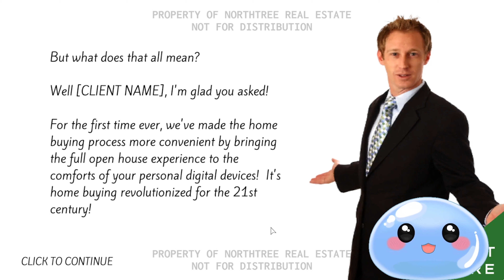Dreams, Nightmares & House Hunting 【Scary Games】 #3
Don't look behind you . . again!

【GAMES PLAYED】

00:00 Hypnagogia
31:03 The Open House
46:42 Outro